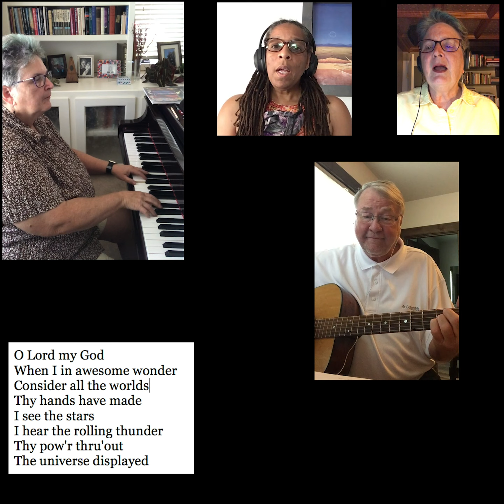How Great Thou Art Piano guitar video choir text FINAL